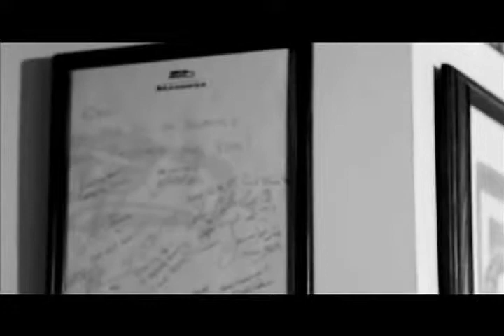CUE 12 Eric LeGrand DONE